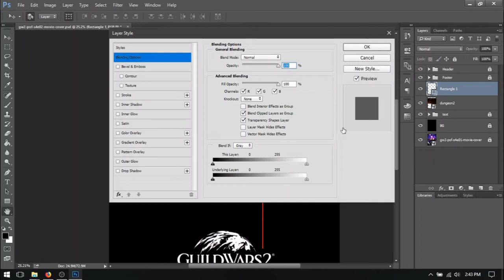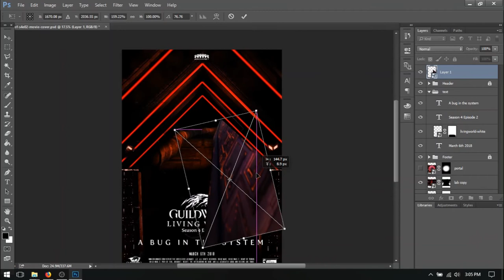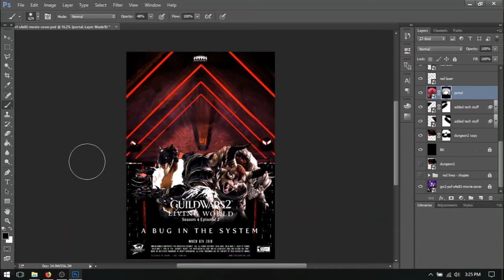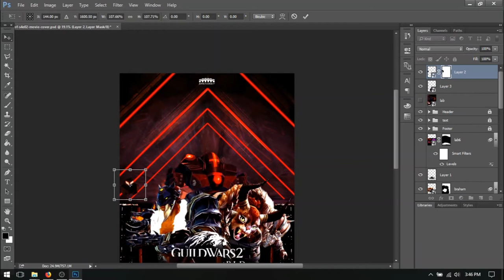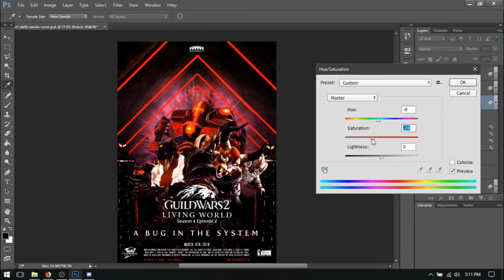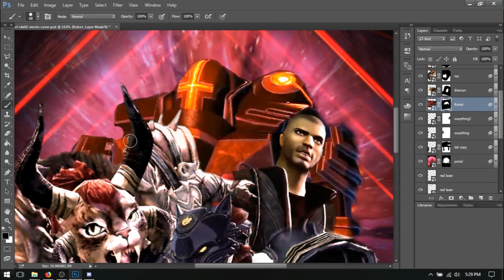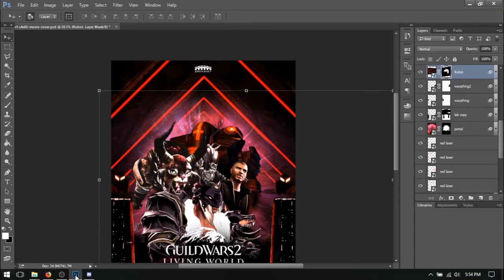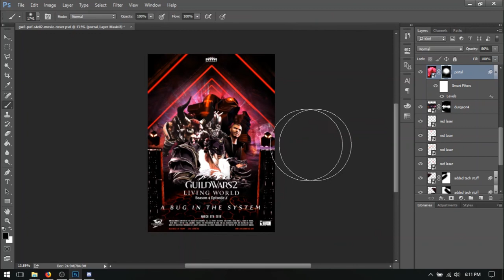GW2 Living World S04 E02 Movie Poster - Speed Art (Photoshop Guildwars2)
The next movie poster in my series, this time Living World season 4 episode 2 (A Bug in the System). I only used assets from the movie trailer which was a bit of a  challenge but this trailer actually had a lot of content in it.